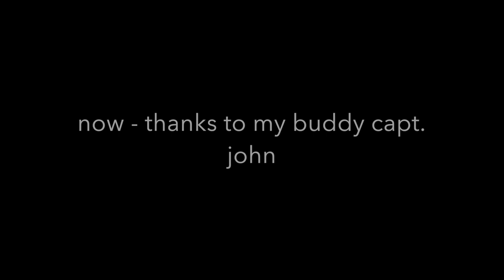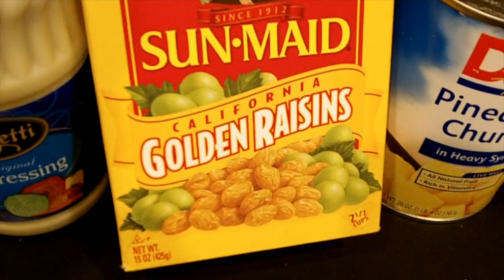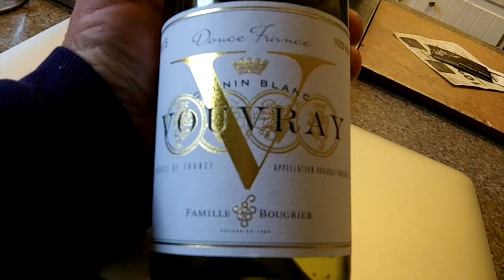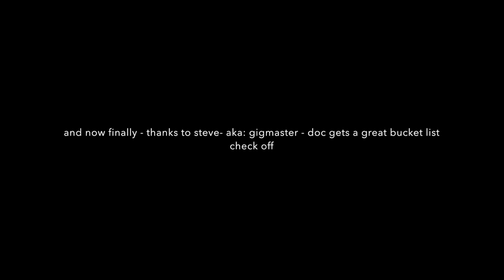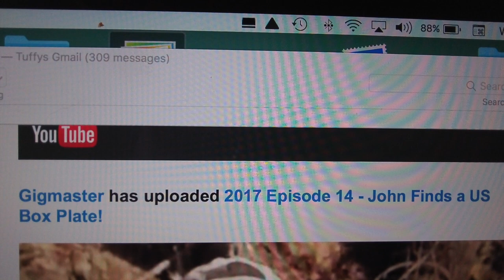Two Great Rivers gave it up .: Delicious Lynnhaven Oysters - Treasure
what a nice day tues was for 5 of us - 4 got oysters - 1 got a bucket list killer check off.

Please Visit my Knife Wed Page for info.

Camera and such:
KNIFE STUFF
3M Trizact belts from 100 grit to 4,000